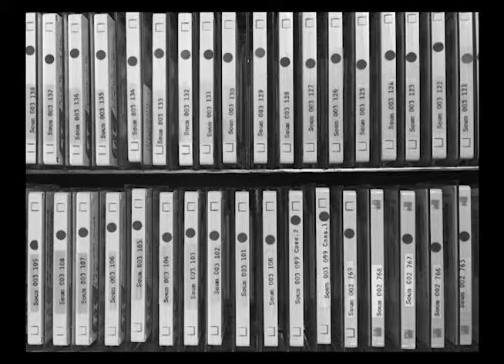World dev. cooperation vs. confrontation, dependence vs. interdependence by Erik Thorbecke side 2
Title
World development cooperation vs. confrontation, dependence vs. interdependence / by Erik Thorbecke.
Author/Creator
Erik Thorbecke 1929-
Institute on World Affairs (1982 : Iowa State University)
Related Titles
Series: University lecture series (Iowa State University) 1982.
Creation Date
1982
Format
1 sound cassette (ca. 65 min.) : 1 7/8 ips.
Notes
Recorded at Iowa State University on November 15, 1982 as part of the annual Institute on World Affairs: The North-South Dialogue : cooperation and confrontation.
Language
English
Record id
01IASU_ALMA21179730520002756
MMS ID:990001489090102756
Source
01IASU_ALMA